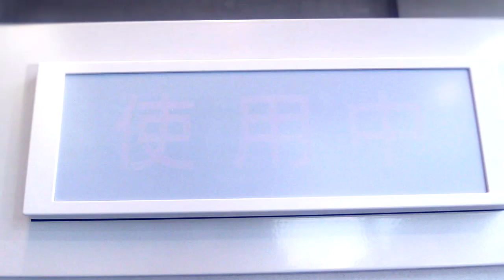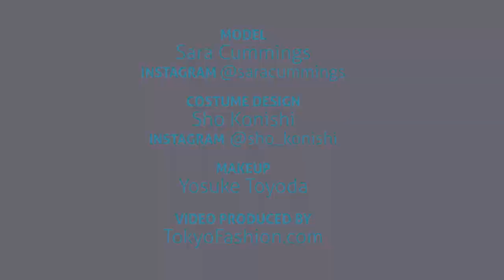Fangophilia Presents Hanabusa Dental Clinic in Tokyo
Japanese accessory brand Fangophilia presents Hanabusa Dental Clinic - a new boutique dental office in Shibuya, Tokyo, Japan.

Japanese custom-molded accessory brand Fangophilia has been championed by international celebs including Marilyn Manson, Lady Gaga, Brooke Candy, G-Dragon, and members of the K-Pop group 2NE1. The brand's designer Taro Hanabusa - a licensed Japanese dentist - has just opened a new dental office near Shibuya Station in Tokyo.

Hanabusa Dental Clinic is a boutique dental office not far from Shibuya Station. The clinic features the latest dental equipment, minimalist decor, and a nice view of Shibuya from seven floors up.

Enjoy this tour of Hanabusa Dental Clinic featuring fashion model Sara Cummings.

Music "Growing Impulse" by BeatheBEAT, used under license.